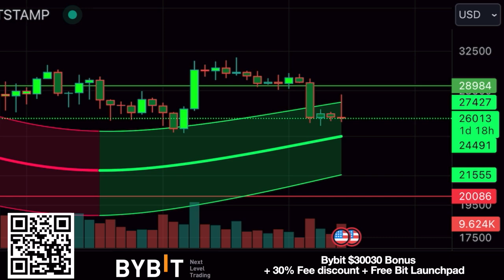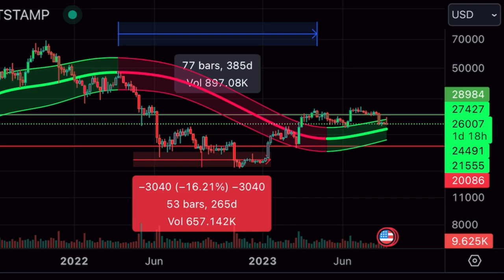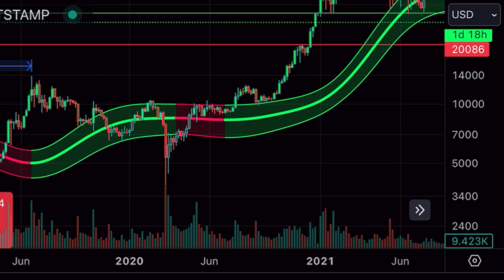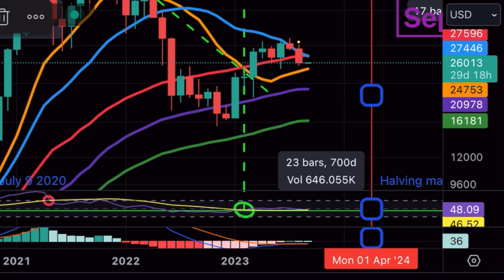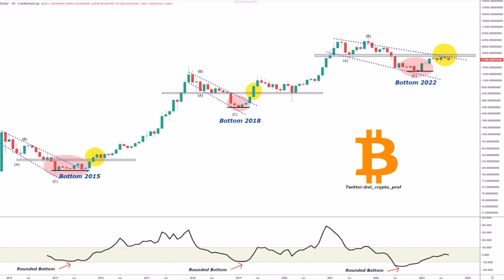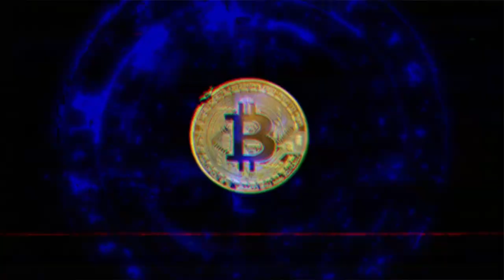BITCOIN DUMP WAS CAUSED BY THOSE I WARNED YOU FOR!!!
✅ TRAVEL

✅ EDUCATION

🔥🔥COOL STUFF 🔥🔥

⏰ Time Stamps ⏰
0:00 Intro
1:11 The ETF News
6:00 MINDSET  TIP
9:08 Travel Tip
10:32 The Bitcoin TA charts
15:46 trading tip